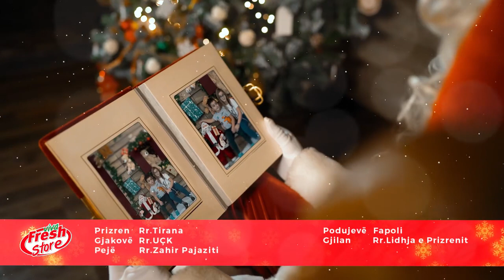Këndi i Babadimrit po ju pret në Viva Fresh Store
Publisher: House of ADS  ®

Kanali ynë ka për qëllim të mbledhë dhe të paraqesë të gjitha reklamat më të fundit dhe më të popullore në Kosovë dhe rajon. Në këtë kanal, shikuesit mund të shohin reklama të produkteve dhe shërbimeve të ndryshme nga marka të njohura dhe të njohura në treg.

Në këtë kanal, reklamat e ndryshme janë organizuar në kategori të ndryshme për të lehtësuar kërkimin e tyre për shikuesit. Kategori mund të përfshijnë reklama të produktit, reklama të shërbimit, reklama sociale, dhe shumë e shumë më tepër.

Përveç kësaj, ky kanal mund të jetë i dobishëm për reklamuesit dhe agjencitë e reklamave që duan të shohin dhe të studiojnë reklamat e konkurrentëve të tyre në treg. Kjo mund t'i ndihmojë ata të zhvillojnë strategji më të mira për reklamat e tyre dhe t'i bëjë ata më të suksesshëm në treg.

Me një qasje të lehtë dhe të qartë, ky kanal i YouTube është një burim i mirë i informacionit dhe argëtimit në të njëjtën kohë për shikuesit në gjuhën shqipe që janë të interesuar për reklamat dhe marketingun në internet.